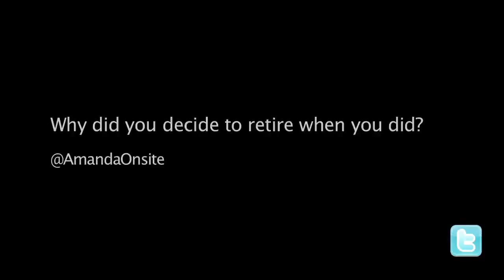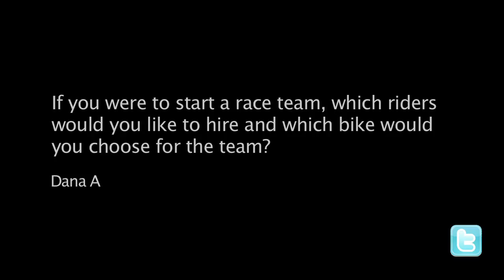The 411 Avec Jean-Michel Bayle Version Française